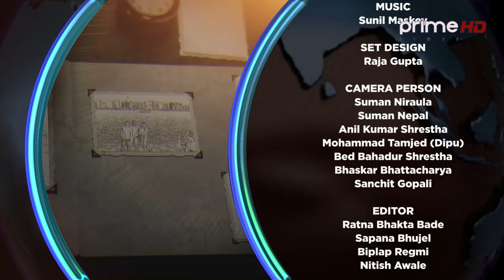राजेशपायलको विहे नहुनुको रहस्य सुरेश अधिकारीले पर्दाफास गरिदिएपछि... | Ep - 04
Program: Mero Euta Sathi Chha
Presenter: Naresh Bhattarai  (नरेश भट्टराई)
Guest: Rajesh Payal Rai (Singer) and Suresh Adhikari (Singer/Composer)
Luv Karki
CONCEPT/PRESENTER
Naresh Bhattarai
CHIEF MARKETING OFFICER
Dipendra Singh
CHIEF ENGINEER
Er. Shital Raj Adhikari
CHIEF CAMERAPERSON
Roshan Shrestha
SR. PRODUCER
Sagar Maharjan
MOTION DESIGN
Santosh Thapa
EPISODE EDITOR
Sudip Khanal
MUSIC
Sunil Maskey
Singer
Sunil Maskey/Nisha Deshar
BACKGROUND MUSIC
Pradeep Shrestha
SET DESIGN
Raja Gupta
CAMERA PERSON
Suman Niraula
Suman Nepal
Anil Kumar Shrestha
Mohammad Tamjed (Dipu)
Bed Bahadur Shrestha
Bhaskar Bhattacharya
Sanchit Gopali
Laxmi Prasad Bastola
Rajan Dawadi
MCR
Ramesh Bahadur Saud
Ashok Dulal
Hemant Chaudhary
Sulav Chaudhary
Er. Deepak Pariyar
Er. Keshav Raj Dahal
EDITOR
Ratna Bhakta Bade
Sapana Bhujel
Biplap Regmi
Nitish Awale
MAKE UP
Amrit Marahatta
Umesh Sharma
WARDROBE
Rastriya Daura Suruwal Tailors
Bangemuda, Kathmandu
SPECIAL THANKS
ChiyaPaan, Tea Lounge
Baluwatar, Kathmandu